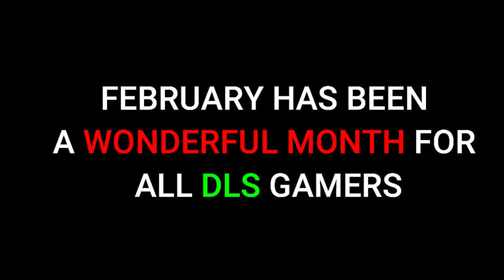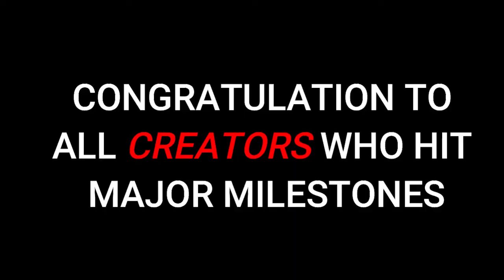February Rewind For dls 21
Congratulation to

And congratulation to All DLs Youtubers who Hit milestones